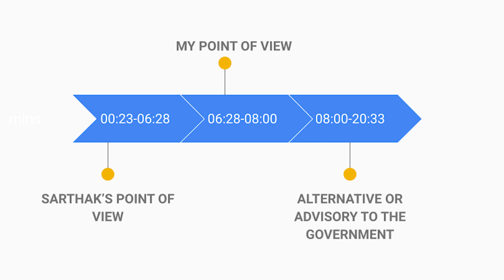WHY WE SHOULD AND SHOULDN'T POSTPONE NEET/JEE|CONVERSATION WITH SARTHAK BHATT|NEET AIR 6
Objective Physics - Vol. 1 & 2 by B.L. Taneja (Author)
Objective NCERT at your FINGERTIPS for NEET-AIIMS - Biology
Combination of MTG 32 Years solved papers for NEET
Pradeep's New Course Chemistry for Class 11 (Set of 2 Vol.) Examination 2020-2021-
Pradeep's New Course Chemistry for Class 12 (Vol. 1 & 2) Examination 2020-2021